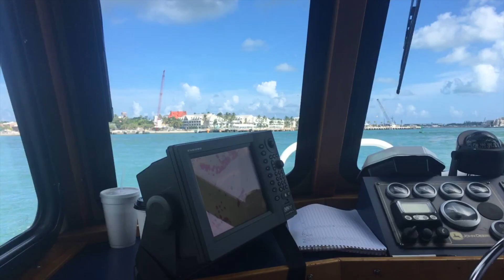Sunset Key, FL | Latitudes Restaurant | Ferry | Key West, FL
04:03 Latitudes

Ferry is free with a restaurant reservation. You must have a reservation to get to the island. The other way is to buy a Sunset Key beach pass at the Margaritaville front desk.

Latitudes is fully reserved on Fridays, Saturdays and special events way in advance (up to a year). Tables are assigned on a first-reserved first-assigned basis, which means that if you make your reservation earlier, you will get the better table when you arrive. Therefore, if you make your reservation only two weeks (or less) in advance, you are more likely going to get the worst table.

You can choose to sit: inside, on the patio (outside, under the roof), or outside (not covered). The latest option has the best ocean/beach-view.

The best table for a couple is table number 86 which has the best location and view; it is located outside, so it is available as weather permits. The best time to reserve (and also most popular) is during the sunset. It is not recommended to make your reservation after the sunset, as it is going to be dark outside and you won't see anything.

The reservation can be made on the OpenTable or via calling the restaurant. If using the second option, always ask for an email confirmation while making the reservation. This will save you further problems and ensure you do have a reservation. You have to ask the person who is taking the call to send you an email confirmation before you complete your reservation, therefore ask as soon as you call.